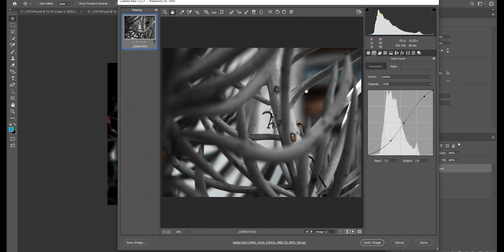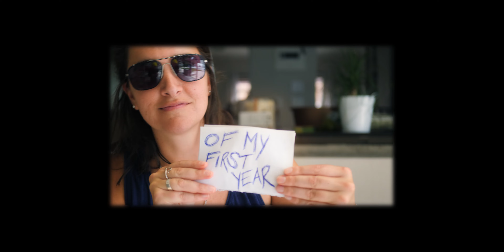Editing Random Photos with a Thank you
My MFT system
12-60mm f/3.5-5.6
Leica 12-60mm f/2.8-4
25mm f/1.7
25mm f/0.95
18-35mm f/1.8
Speedbooster 0.71
Flash system MFT
Flash Softbox BOWENS

My Full Frame system
S 24-105mm f/4
ART 14-24mm f/2.8
PK-L vintage adapter
AR-L vintage adapter
MD-L vintage adapter

My Portable Key Light
Portable Softbox
Godox SL-60W
Softbox 120
My strongest MonoLight
The Lightest Pocket Light Amazon
My heaviest RGB Pocket Light
Pocket light diffuser (I recommend at least 20cm)

Travel Mic & Recorder
Current at-home audio interface
Vlog Mic

Video Tripod Amazon
Photo Tripod

Vlog camera
Vlog ND Filters
Vlog Mic adapter
Vlog Cage
Vlog Mic

My ND & Mist Filters
10% Mist Filter:
20% Mist Filter:

v90 SD Card
Portable SSD
Scratch SSD
SATA to usb-c (I like the one with the blue connection piece)

Cinematography Camera Monitor:
Cinematography Camera Monitor Amazon
Camera Field Monitor:
Camera Field Monitor Amazon